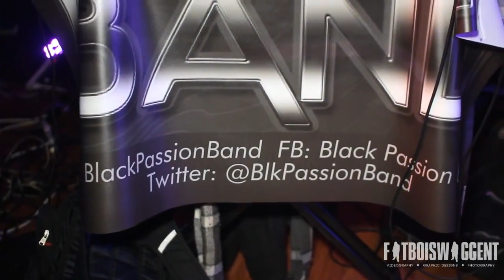BLACK PASSION BAND - LIVE @TWELVE LOUNGE FT. FAT TREL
BLACK PASSION BAND - LIVE @TWELVE LOUNGE FEB 22ND 2014 (FT. FAT TREL NEWEST MEMBER OF MAYBACH MUSIC GROUP.